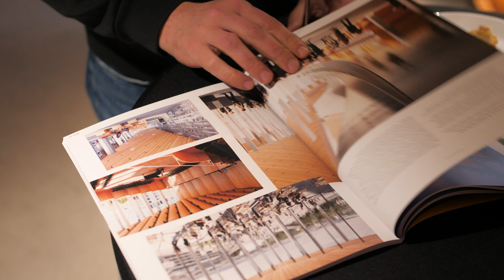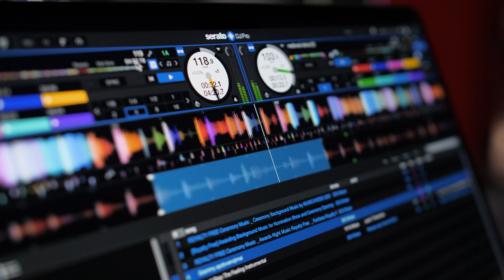STRUCTUM konkurso "CO-WORKING, CO-LIVING ERDVĖ – NAUJAS BŪDAS DIRBTI IR GYVENTI” apdovanojimai.